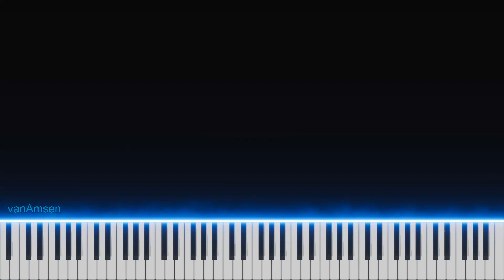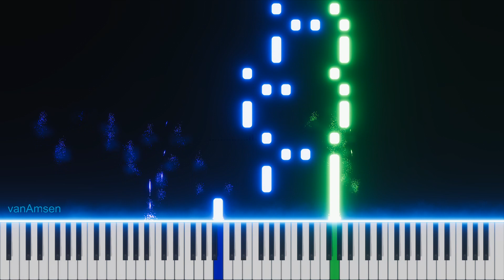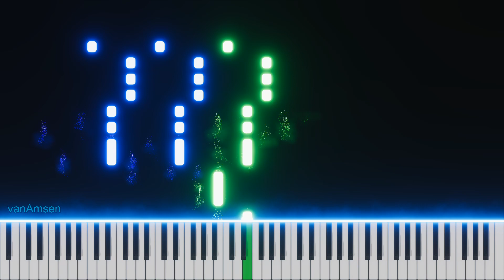Play G I-DLE's 'Queencard' with Ease | K-Pop Piano Tutorial for Everyone!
Welcome to our piano tutorial for 'Queencard' by the sensational K-Pop band, G I-DLE! This tutorial is perfect for K-Pop fans who want to take their love for music to the next level by learning to play their favorite songs on the piano.

We've dissected the melody, chords, and rhythm of 'Queencard' into digestible parts that can be learned at your own pace. So, whether you're a beginner or an experienced pianist, you'll find this tutorial accommodating and enjoyable.

We're thrilled to be a part of your musical journey!